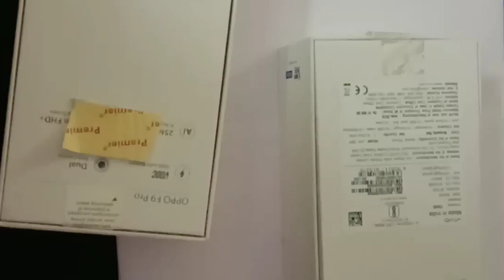Castle 🏰 for Math project volume and surface area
How to do Castle model at Home with simple materials. 🏰